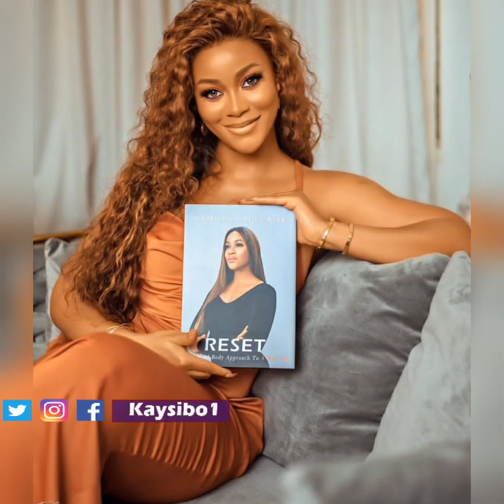Top Divorced Nigerian Actresses Lavishing In Their Singleness (Part 1)